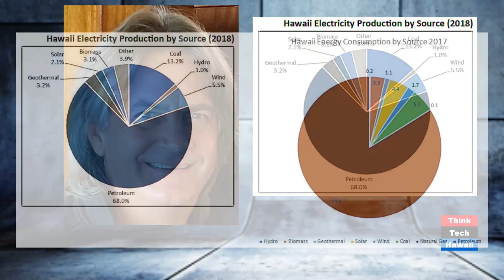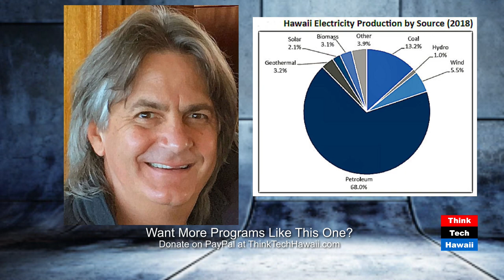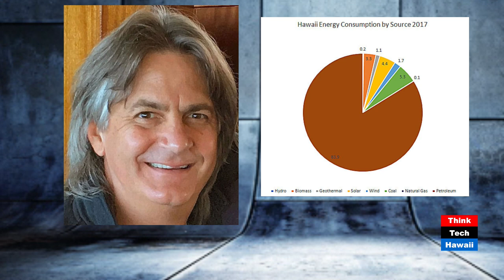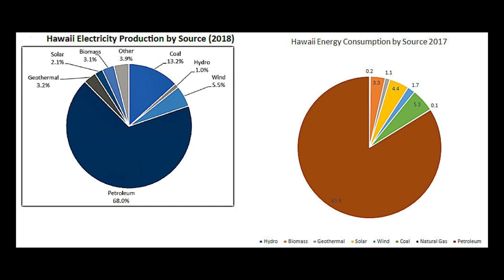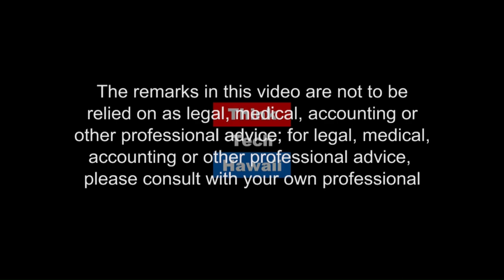Are we moving fast enough? (Energy 808: The Cutting Edge)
What should we develop for backup?.  What about a chart showing the state's total energy consumption by source?  Hawaiian Electric, as in their three utility companies, were had 27 percent RE in 2017 and 2018.  Will that be more in 2019.  Are we moving fast enough, or are we focusing more on risk aversion?
Interesting stuff going on in KIUC.  Their main generator went offline and the whole island went dark.  The solar plus storage system didn’t help much with depleted batteries and bad weather.  Is solar plus storage the be-all and end-all or we will need to backstop and backup to RE sources. The challenge, and imperative, is to find a local, ideally non-hydrocarbon fuel source for these generators.  H2 may be the most appealing candidate.